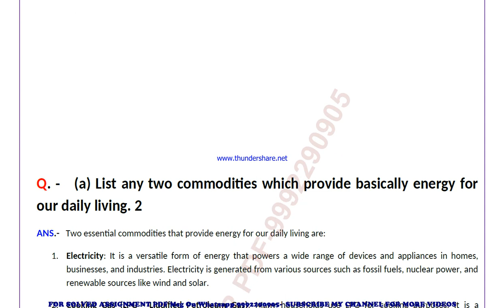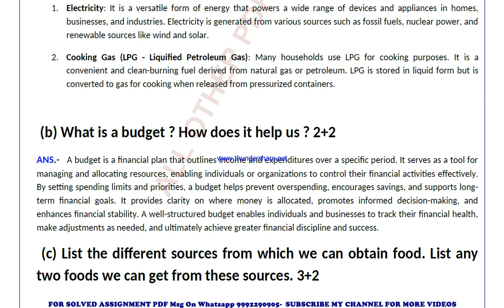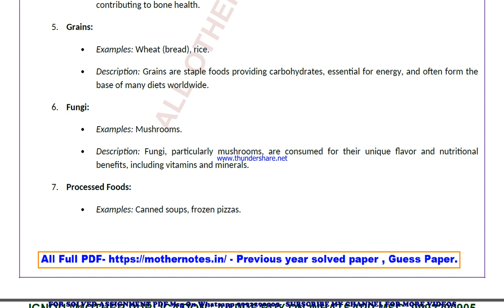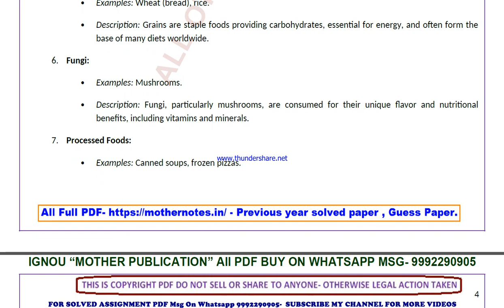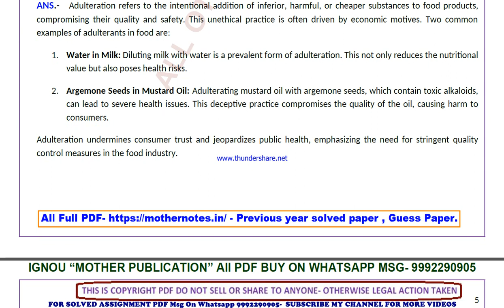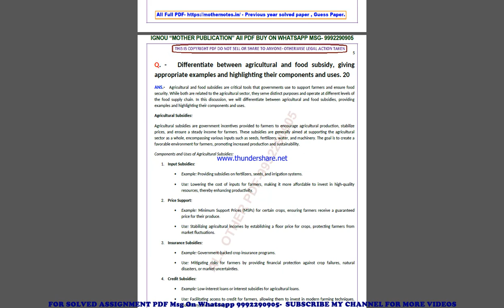cfn 3 previous year solve paper | cfn 3 important questions | cfn 3 study material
cfn 3 previous year question paper,
cfn 3 important questions,
cfn 3 important questions 2024,
cfn 3 sample paper,
cfn 3 study material
cfn 3 sample paper 2024,
cfn 3 guess paper,
cfn 3 guess paper 2024,
cfn 3 previous year question paper in english,
cfn 3 important questions in english,
cfn 3 important questions 2024 in english,
cfn 3 sample paper in english,
cfn 3 sample paper 2024 in english,
cfn 3 guess paper in english,
cfn 3 guess paper 2024 in english,

guess paper,
ignou guidance,
ignou assignment,
ignou books,